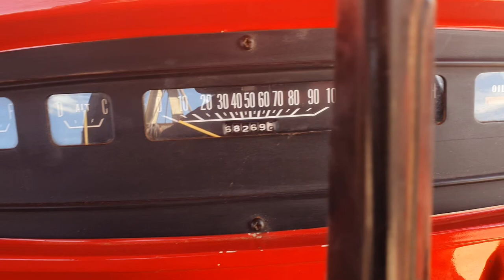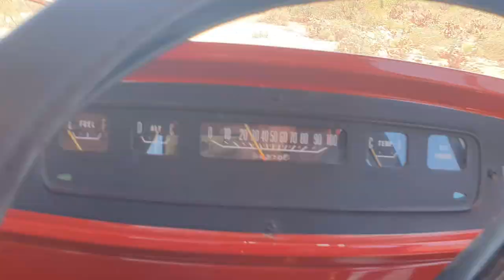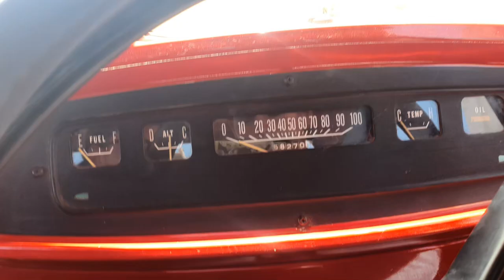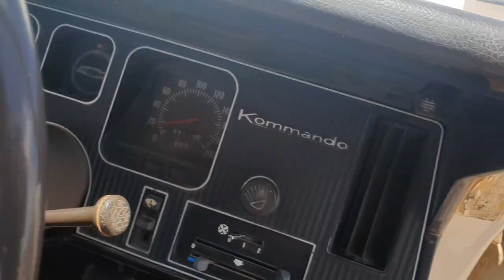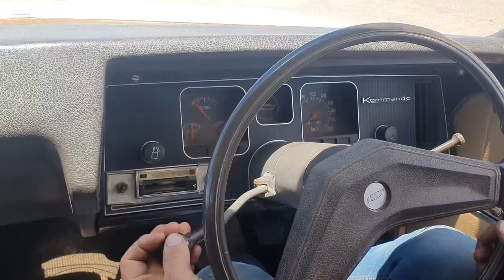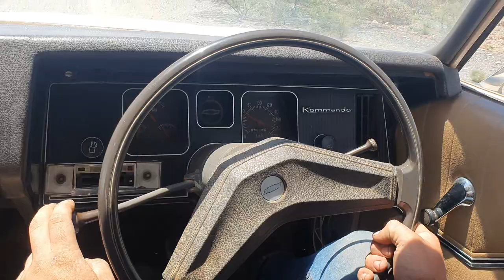car demo compilation